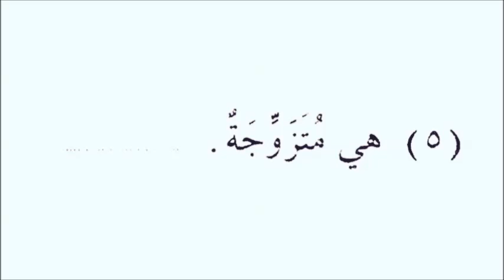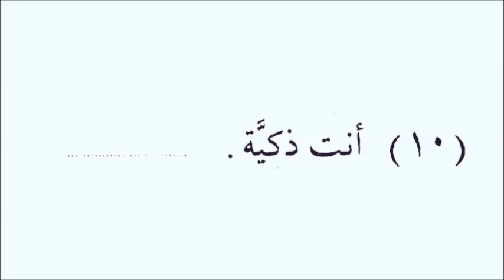Durusu’l-Luğati’l-Arabiyye 2.Kitap 1.Ders 4.Alıştırma تعلم اللغة التركية